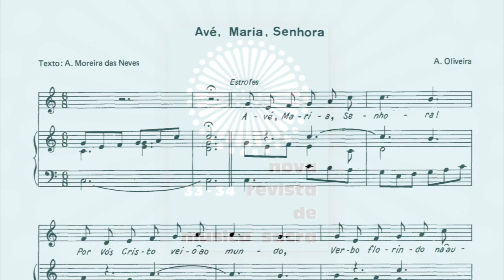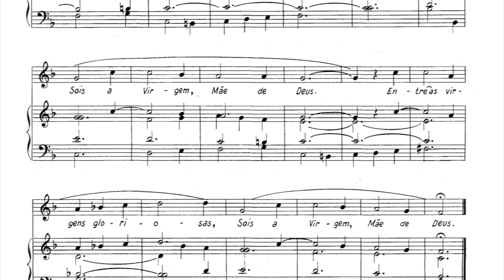Avé, Maria, Senhora - Azevedo Oliveira [NRMS 33-34]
NRMS 33-34 [1985]
Avé, Maria, Senhora - Azevedo Oliveira

Editada apenas com fins didácticos, esta cassete contém a gravação de todos os cânticos inseridos nos números 33 e 34 da Nova Revista de Música Sacra. Na sua execução intervieram os seguintes coros paroquiais:

- Grupo Coral da Lama - Barcelos, dirigido pelo P. Armando F. Guimarães;
- Grupo Coral de Ribeirão - V.N Famalicão, preparado pelo Dr. A. Oliveira;
- Coro Paroquial de Viatodos - Barcelos, orientado pelo Mons. José F. da Silva;
- Coro Paroquial de Telhado - V. N. de Famalicão, sob a regência do P. José de Sousa Marques;
-  Grupo Coral de Soutelo - Vila Verde e Grupo da Capela do Senhor dos Milagres - Palmeira - Braga, sob a orientação do P. Sebastião Faria.